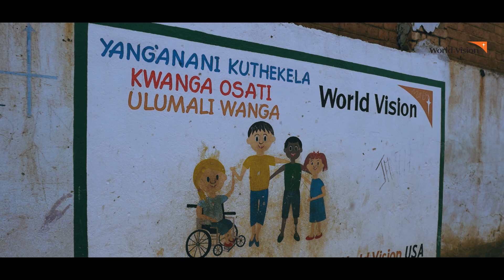Hear my story,Falida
Falida was asked the following four questions - watch the video to hear her answers

1. What would you like to tell others about who you are and what you like to do?
2. What are your dreams for the future?
3. What is your message for the government of Malawi?
4. What is your message for World Vision staff?

For Falida, he is the only child who can’t hear in his school.